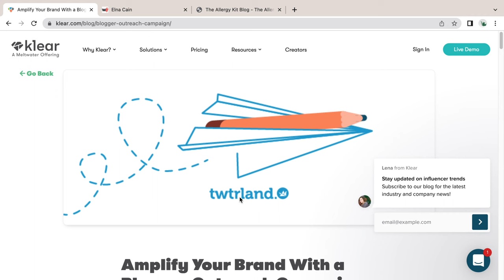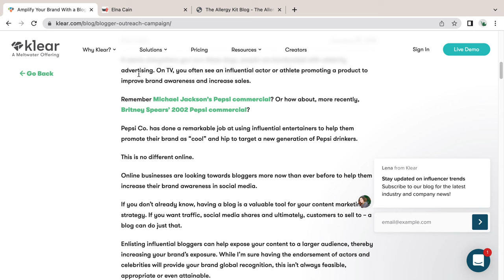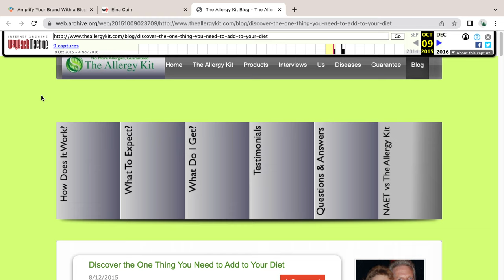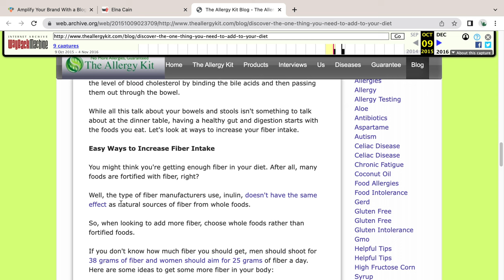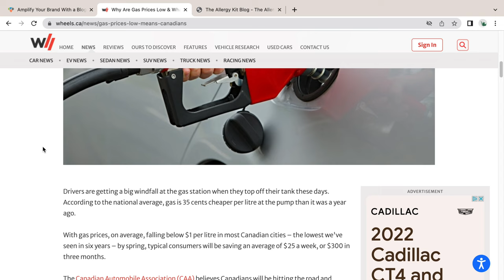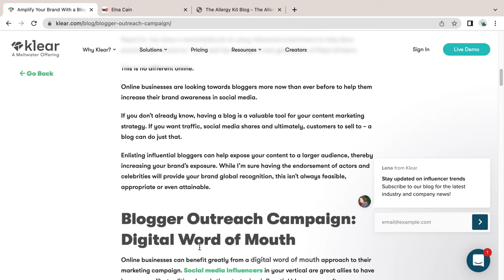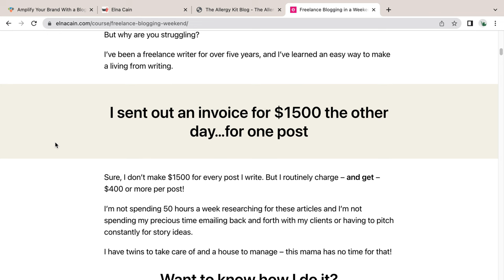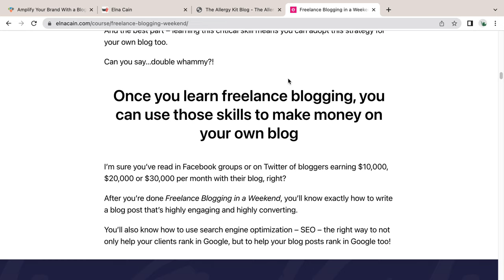Beginner Freelance Writing Jobs to See | the first freelance writing work I did as a beginner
Wondering what beginner-friendly freelance writing jobs there are? In this video I share with you MY first few freelance writing jobs. These are actual freelance clients that I wrote for. Learn the best type of freelance writing jobs for you as a complete beginner!

I've helped over 20,000 writers become a profitable freelance writer. My FREE course Get Paid to Write will help you land your first client!

✅  The Money Management Book for Freelance Writers
Alexis Grant of the Write Life and her accountant dad created this MUST-HAVE eBook for all freelance writers
✅ The Freelance Planner I use
✅ Writer's Market